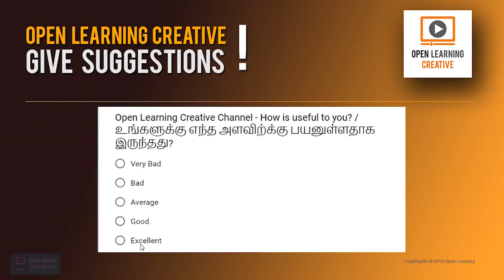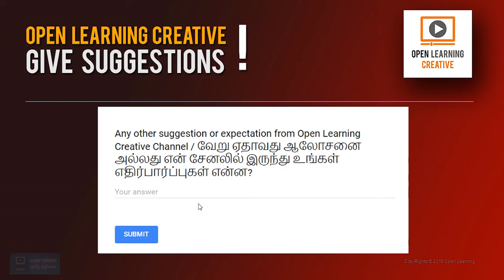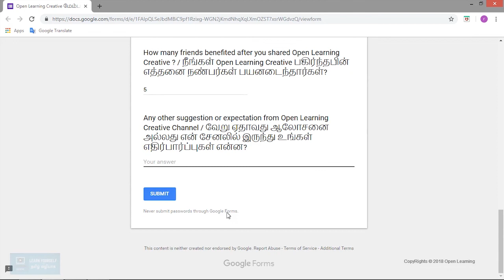Open Learning Creative Feedback- Subscribers Blog - II | Tamil Tutorial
Welcome to Open Learning Creative